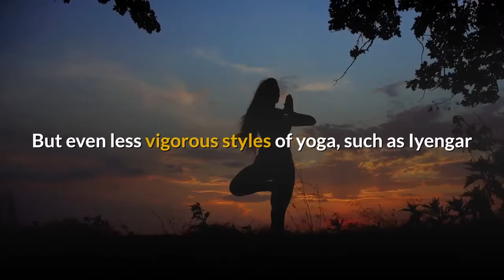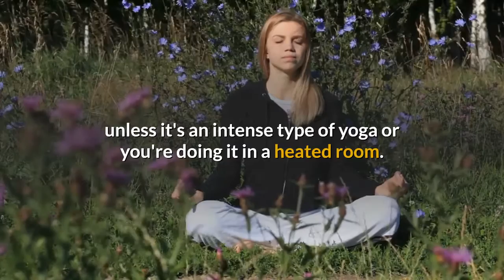How To Get Your Mind And Body In Tune With YOGA. Trending Health.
Yoga is a great way to work on your flexibility and strength. Just about everyone can do it, too -- it's not just for people who can touch their toes or want to meditate.

Some types of yoga are about relaxation. In others, you move more. Most types focus on learning poses, called asanas. They also usually include attention to breathing.

Yoga poses work by stretching your muscles. They can help you move better and feel less stiff or tired.

At any level of yoga, you'll probably start to notice benefits soon. In one study, people improved their flexibility by up to 35% after only 8 weeks of yoga.

Strike a Pose for Strength.
Some styles of yoga, such as ashtanga and power yoga, are very physical. Practicing one of these styles will help you improve muscle tone.

But even less vigorous styles of yoga, such as Iyengar or hatha, can provide strength and endurance benefits.

Many of the poses, such as downward dog, upward dog, and the plank pose, build upper-body strength. The standing poses, especially if you hold them for several long breaths, build strength in your hamstrings, quadriceps, and abs. Poses that strengthen the lower back include upward dog and the chair pose.

When done right, nearly all poses build core strength in the deep abdominal muscles.

Better Posture From Yoga.
When you're stronger and more flexible, your posture improves.
Most standing and sitting poses develop core strength, since you need your core muscles to support and maintain each pose.

With a stronger core, you're more likely to sit and stand "tall."

Yoga also helps your body awareness. That helps you notice more quickly if you're slouching or slumping, so you can adjust your posture.

Breathing Benefits.
Yoga usually involves paying attention to your breath, which can help you relax. It may also call for specific breathing techniques.

But yoga typically isn't aerobic, like running or cycling, unless it's an intense type of yoga or you're doing it in a heated room.

Less Stress, More Calm.
You may feel less stressed and more relaxed after doing some yoga.

Some yoga styles use meditation techniques that help calm the mind. Focusing on your breathing during yoga can do that, too.

Good for Your Heart
Yoga has long been known to lower blood pressure and slow the heart rate. A slower heart rate can benefit people with high blood pressure or heart disease, and people who've had a stroke.

Yoga has also been linked to lower cholesterol and triglyceride levels, and better immune system function.

© All uploads are the intellectual property of Trending Health. You do not have permission to re-use or publish any part of this or any other video uploaded on my channel without my written consent.

Courtesy Of WebMD.